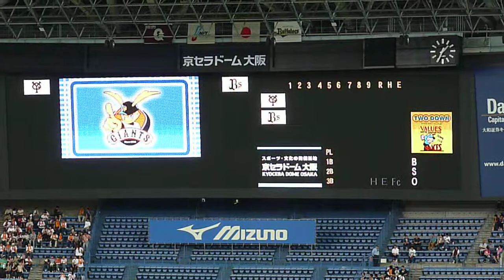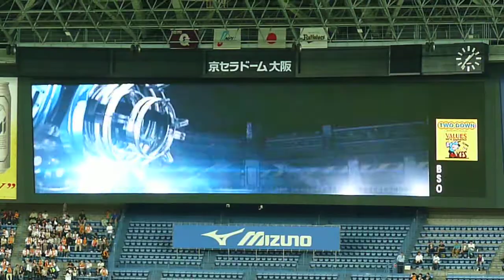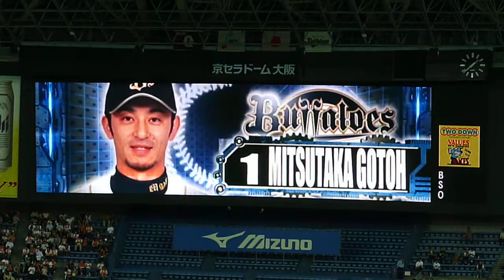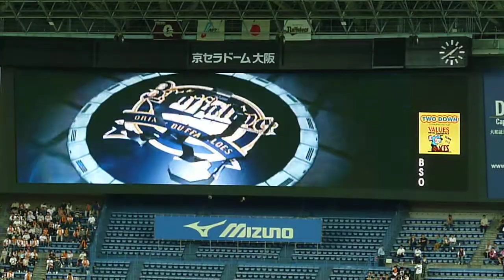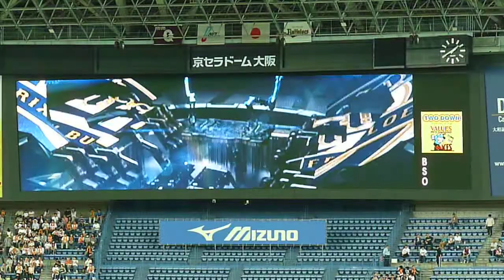Bs-G スタメン発表～ベルの1-9 2011.06.11 京セラドーム大阪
妙に画質が悪い...